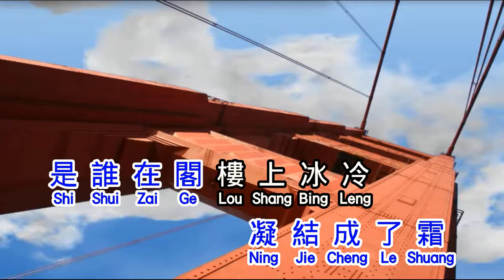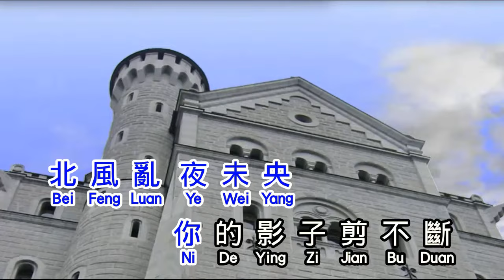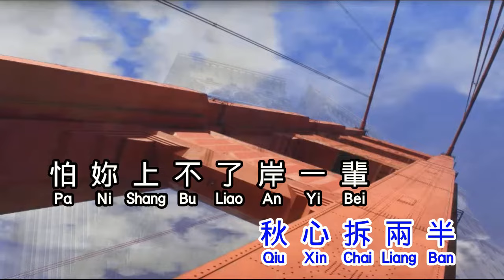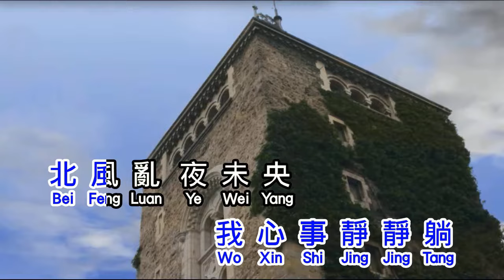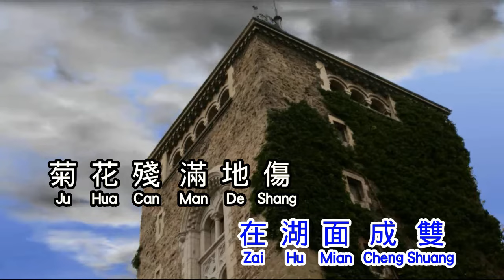周杰倫 Jay Chou【菊花台 Chrysanthemum Terrace】 ju hua tai